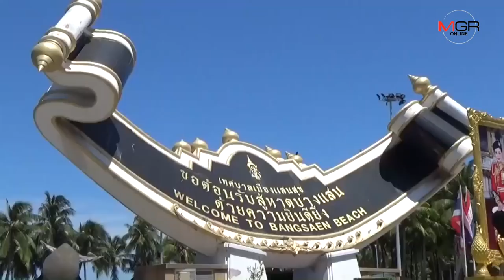ผู้ประกอบการหาดบางแสน-หนองมน ยันชื่อ “กำนันเป๊าะ” ไม่เลือนหายจากความจำ